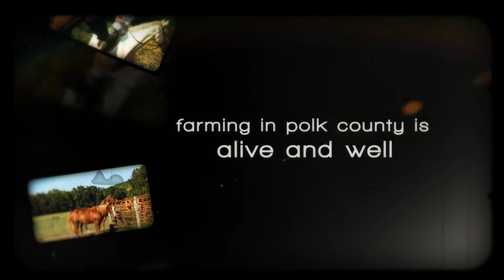meet your polk county nc farmer.wmv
This video was produced and edited by Eric Turner.  Videography by Lynn Turner.  Motion Graphics by Caio Caldas. Music by Tim McMorris.  A fun and inspirational look at farming in Polk county, NC!